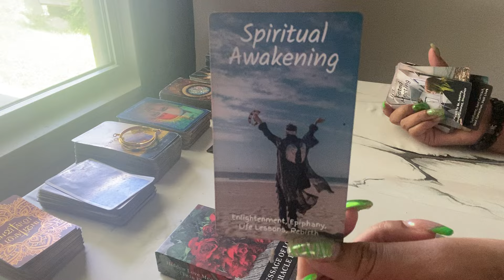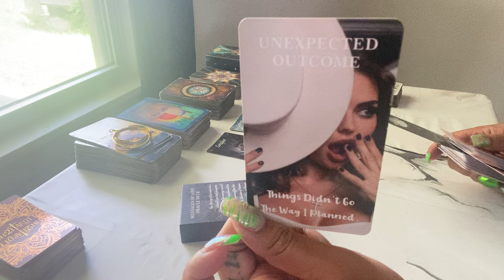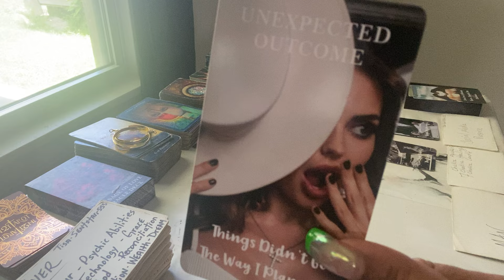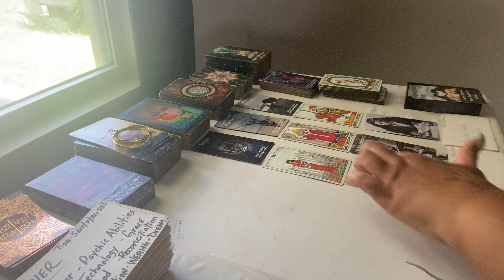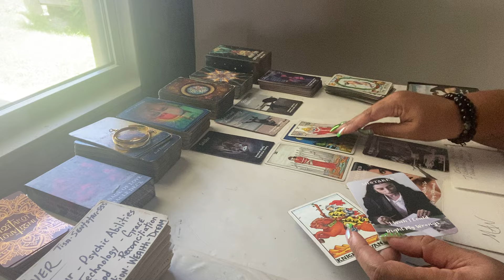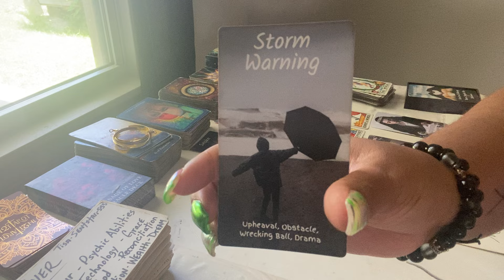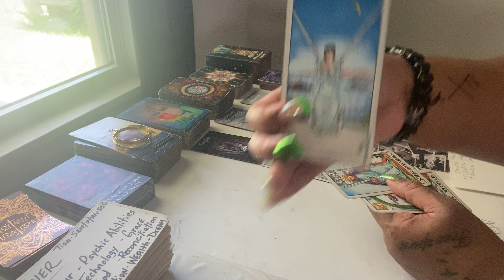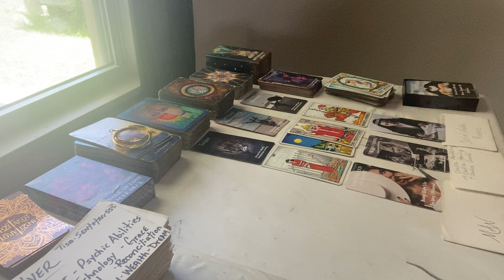WATER - DISHONEST & ITS ON MY ❤️ LIKE A TATTOO